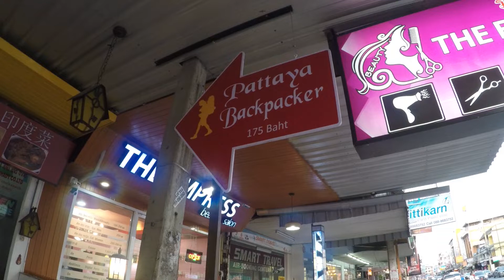A WILD night in Pattaya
A crazy wild night in Pattaya!